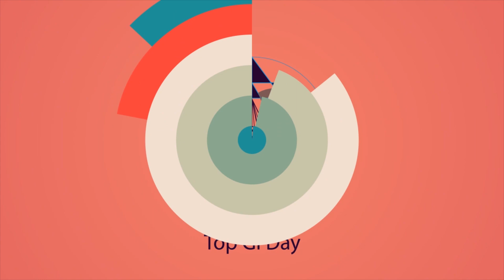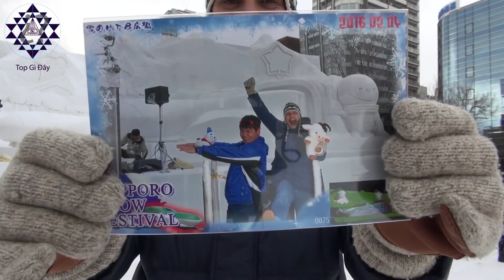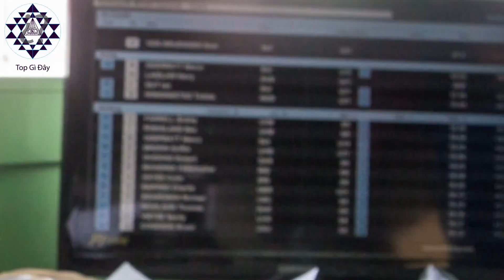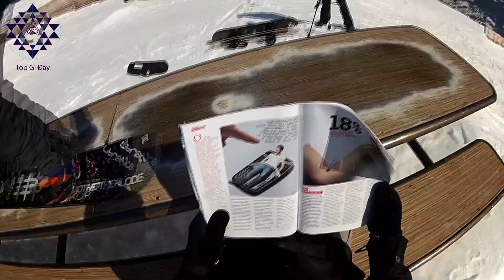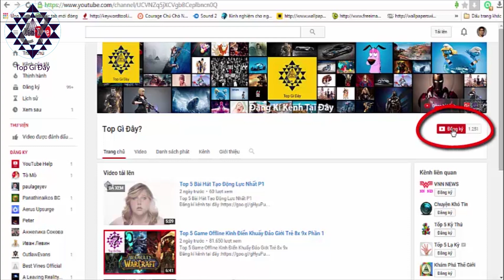Top 10 Lễ Hội Mùa Đông Nổi Tiếng Nhất Thế Giới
- Giúp Chúng Tôi Có Thêm Ổ Bánh Mì Thịt Tại Đây

Chào mừng các bạn đến với TOP GÌ ĐÂY?
TOP GI ĐÂY là nơi sản xuất ra nội dung video trực tuyến với các vấn đề mà các bạn quan tâm:Thể thao,phim,âm nhạc,video game,văn hóa các nước v.v.v.v.